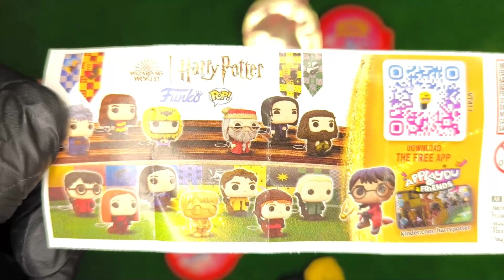MIX Candies Unpacking ASMR Skittles, Haribo,Pandas, TOY!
Immerse yourself in a delightful ASMR experience with our latest video! 🍬 Watch as we unpack an exciting mix of candies, featuring colorful Skittles, chewy Haribo treats, adorable panda-shaped sweets 🐼, and fun surprise toys 🧸. Enjoy the soothing sounds of unwrapping and the vibrant visuals, designed to bring relaxation and joy. Each treat reveals a new layer of sensory pleasure, making this video a must-watch for candy enthusiasts and ASMR fans alike. Join us on this enchanting journey of sweet surprises! 🎁✨

I will be glad to likes and subscriptions, thank you!

Every day I am in search of new products in the world of sweets. This is amazing and very interesting. Rate my efforts, costs and product information!